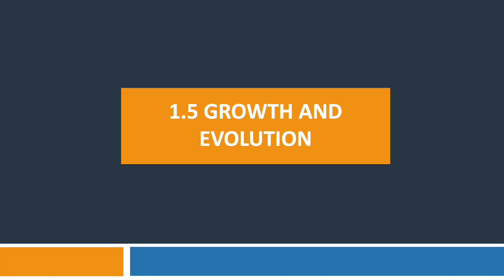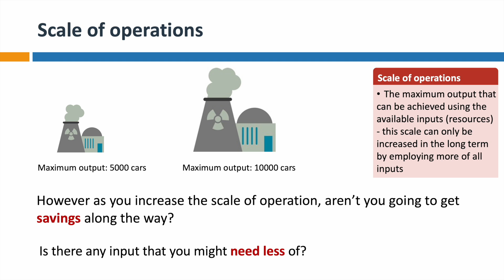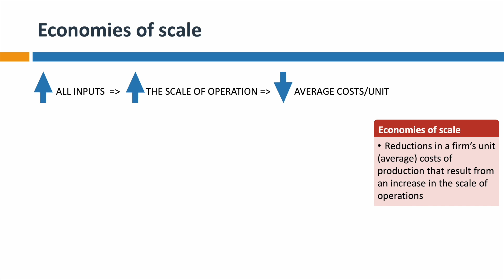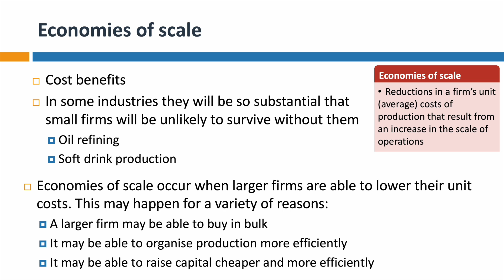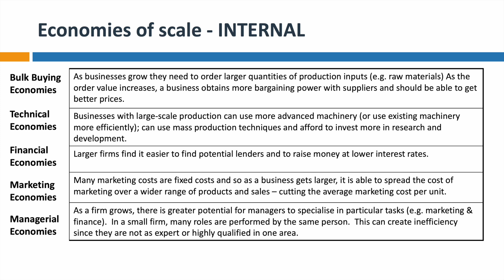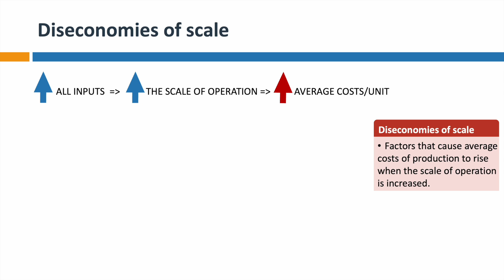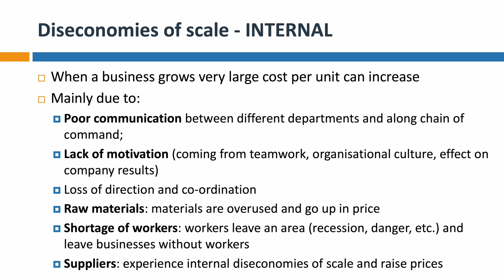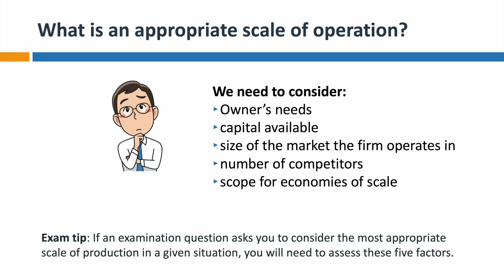1.5 Growth and Evolution - Economies of scale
IB Business Management, 1.5 Growth and Evolution
Economies of scale
Diseconomies of scale